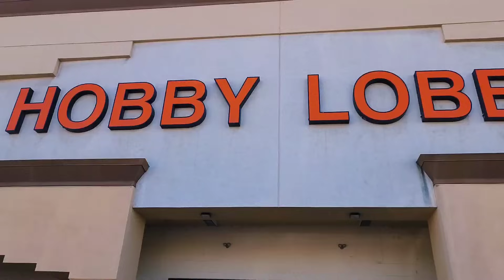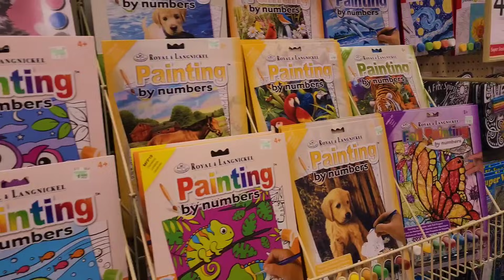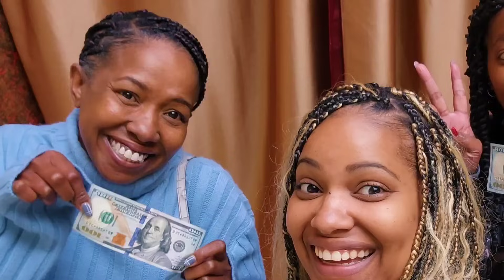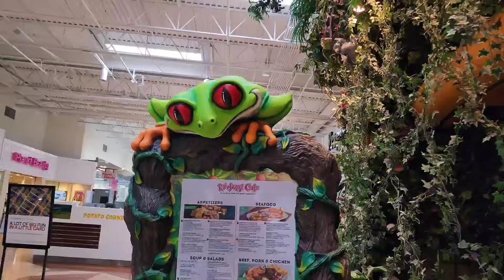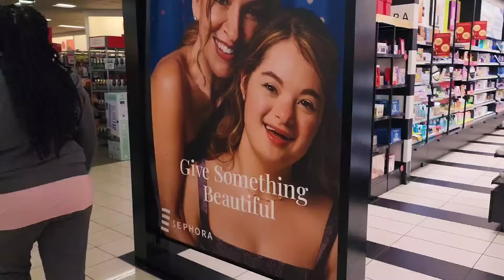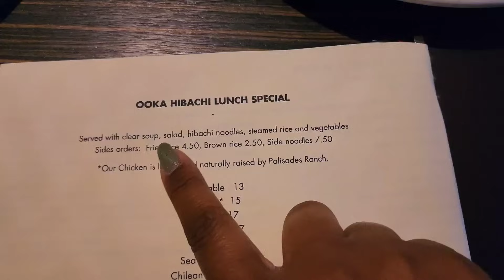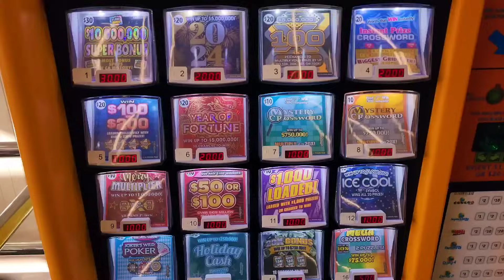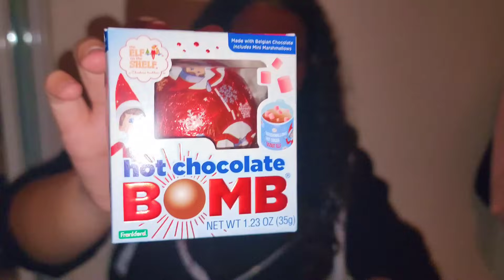Shocking Surprise While Shopping With My Sisters! 🤯 ~Vlogmas Day 6!!!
Christmas Shopping & Surprising My Sisters On Vlogmas Day 6!!!